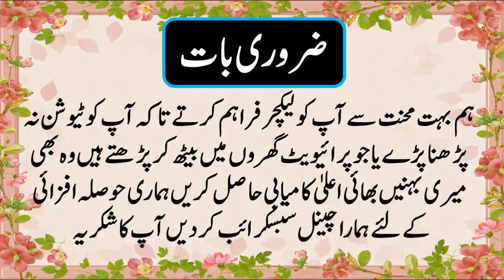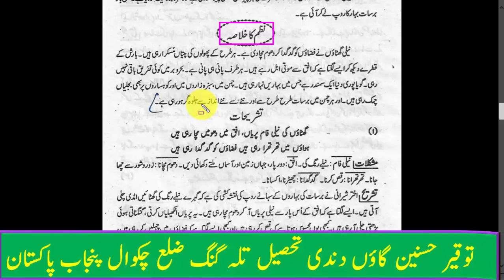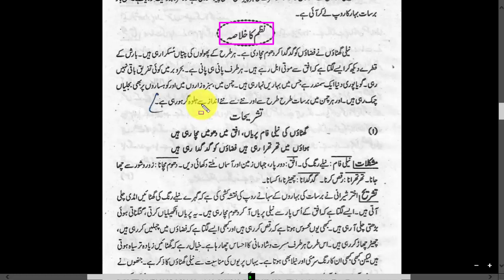urdu class 11 nazam || nazam ka khulasa urdu class 11 || 11th class nazam ka khulasa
Aj me apk leay urdu ka video lecture laya hn umed ha apko pasnd ayga